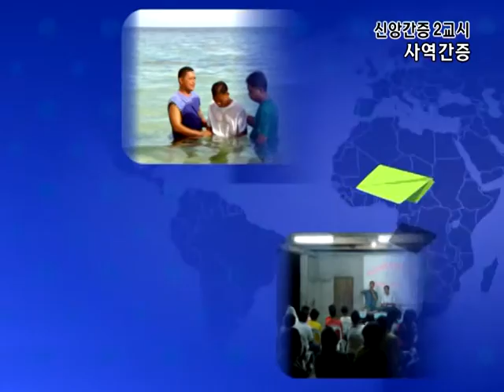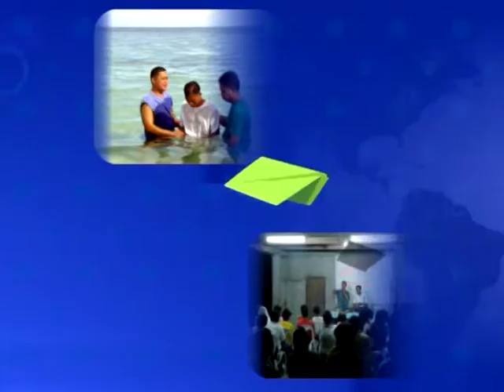GNTV 이영수 - 신앙간증 2강 : 사역간증